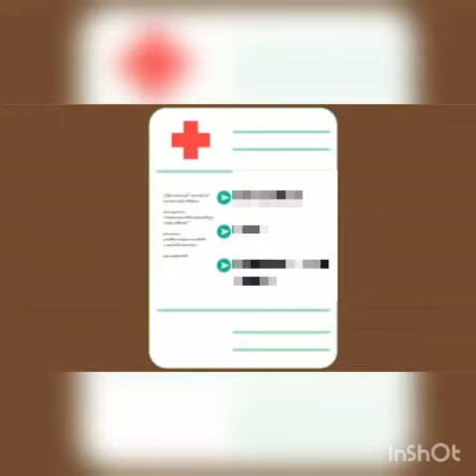Todos contra la tuberculosis -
El 24 de marzo se celebró el día mundial de la Tuberculosis.
La alcaldía municipal de Quipile invita a conocer y prevenir la Tuberculosis "Juntos por un mundo libre de tuberculosis".